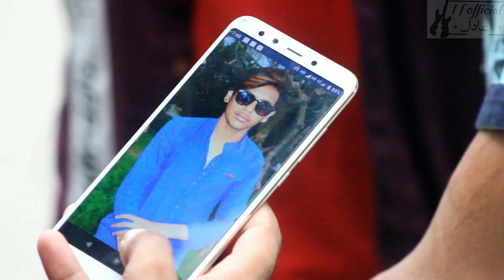bekhayali | Kabir Singh |Arijit Singh | Sad love story Asif | Princy cover song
Song Bekhayali

Actor dancer .Princy. Asif Ali,

Director by Md Aadil Khan

Thanks all my team

I f official. Princy, Asif,

Kishan  Salem khan piyush goyal faiyaz Khan ajaj Ankit rithik  ,

Abdul Waheed, actor Manoj, Waheed Siddiqui, Rehan Maling shakir Munna, dhananjay, samim, tauheed khan Aadil Khan,